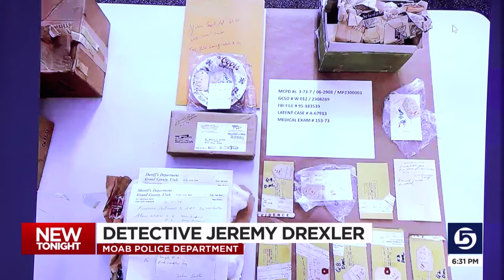Moab police solve 51-year-old cold case homicide of local bar owner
A 51-year-old cold case homicide in Moab has been solved, thanks in part to evidence collected at the scene but couldn't be properly tested at the time.